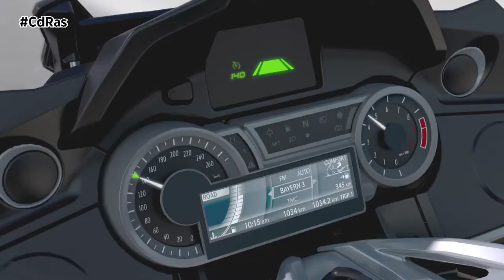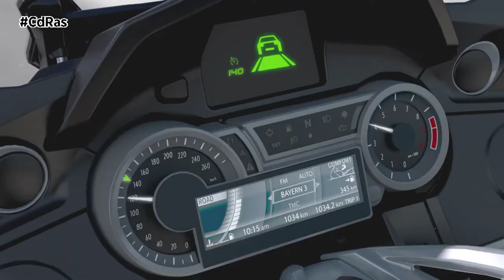ACC MOTOS BMW MOTORRAD | By CdRas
El Control de Crucero activo por fin llega al sector de las dos ruedas. BMW Motorrad y Bosch han desarrollado este sistema de asistencia  que permite a los motoristas circular sin tener que adaptarse manualmente a la velocidad del vehículo precedente. El ACC regula automáticamente la velocidad de la moto cuando se reduce la distancia con el vehículo que le precede y mantiene la distancia de seguridad definida por el conductor.

La distancia de seguridad puede ser ajustada cómodamente mediante un botón y los ajustes individuales se muestran en el panel de instrumentos. El nuevo BMW Motorrad ACC tiene dos características de control seleccionables: confortable o dinámico, en el que la aceleración y la desaceleración se modifican en consecuencia. El control de distancia también puede ser desactivado para poder utilizar el Control de Crucero Dinámico. Al tomar una curva, el ACC reduce automáticamente la velocidad, si es necesario, y se intenta crear un ángulo de inclinación cómodo. Sin embargo, con un ángulo de inclinación creciente, la dinámica de frenado y aceleración se limita para mantener una conducción estable y no desestabilizar al conductor por una frenada o aceleración brusca. En todo caso este sistema de asistencia deja la responsabilidad en manos del conductor y le permite intervenir en todo momento. Sólo responde a vehículos en movimiento.